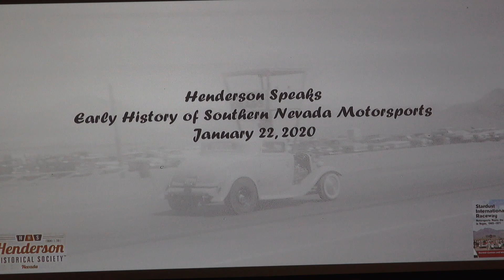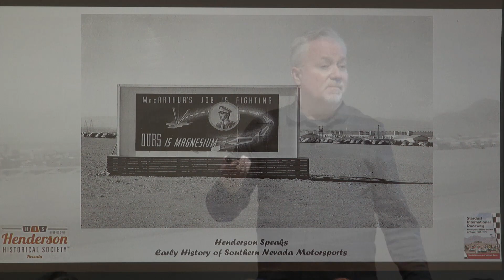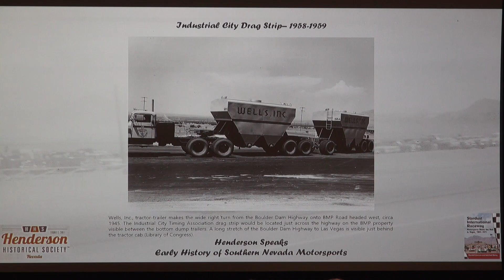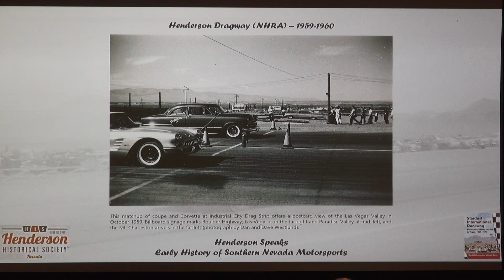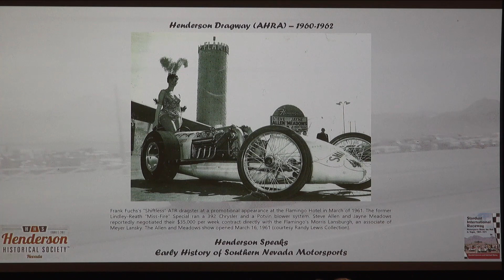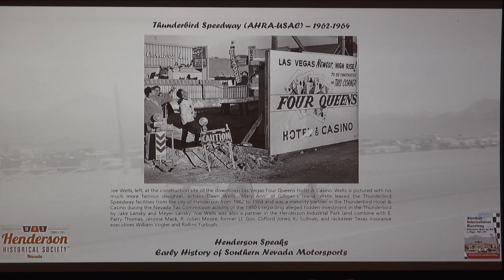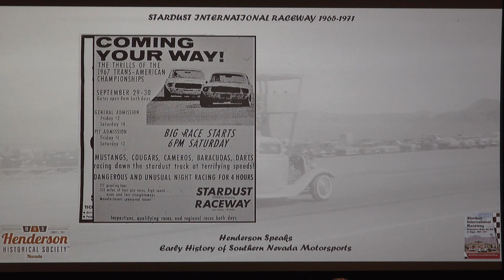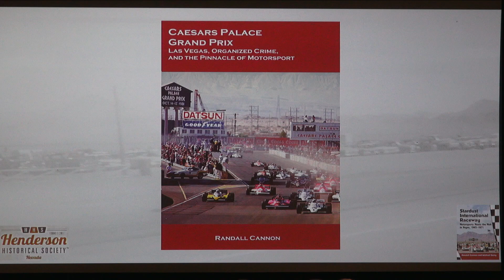Henderson Speaks: Drag Racing in Southern Nevada